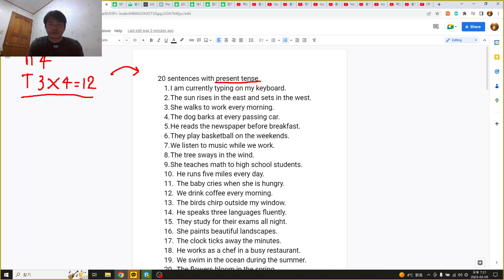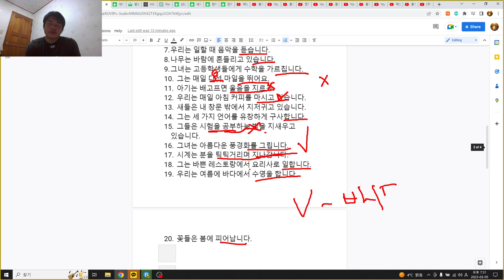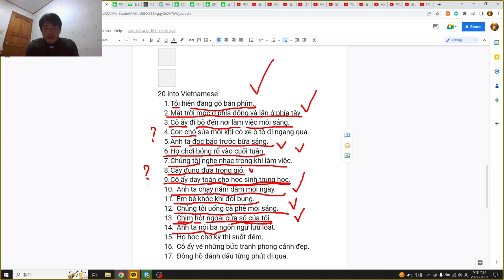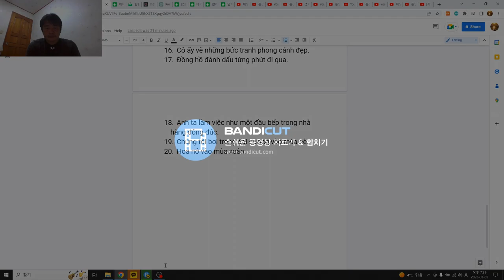영어, 한국어, 베트남어공부 45 sentences with ChatGPT, 45문장 영어, 12시제 현재시제